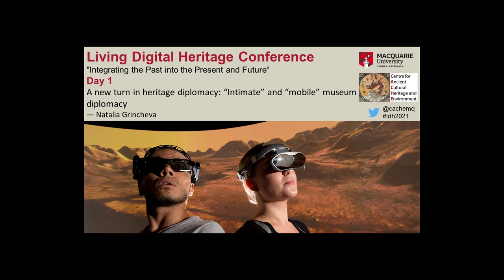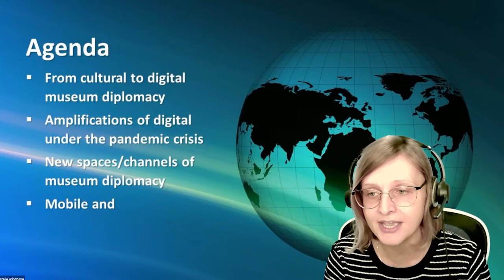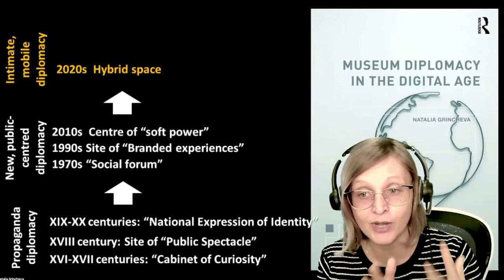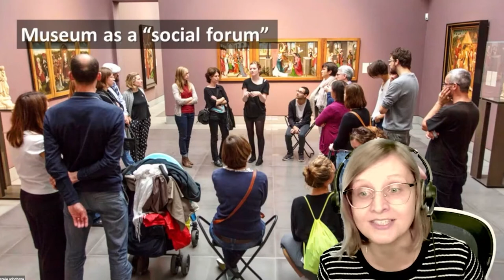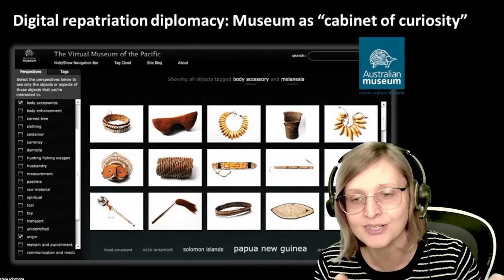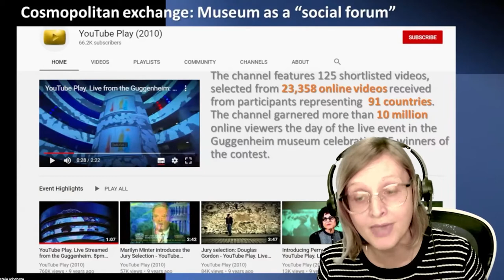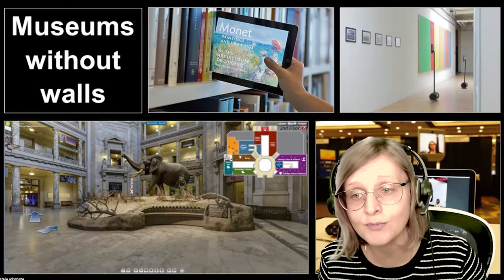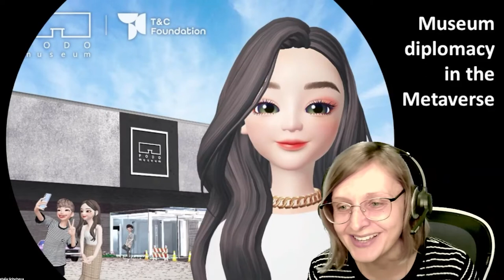“A new turn in heritage diplomacy: “Intimate” and “mobile” museum diplomacy” presented N. Grincheva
This presentation was delivered at the Living Digital Heritage Conference “Integrating the Past into the Present and Future” hosted by Hosted by the Centre for Ancient Cultural Heritage and Environment (CACHE), Macquarie University between Friday 5th to Sunday 7th November 2021.

This conference covered a range of digital methods and their application to heritage-related pursuits, but particularly in the domain of Virtual Heritage. The conference brought together a variety of viewpoints from practitioners, researchers, educators and developers and covered; Archiving and Wider Data Issues; Museology; Capture and Visualisation; Legacy Data; Augmented Reality / Virtual Reality; and Ancient Virtual Worlds / Archaeogaming / Role Play.

“A new turn in heritage diplomacy: “Intimate” and “mobile” museum diplomacy” presented by Natalia Grincheva.